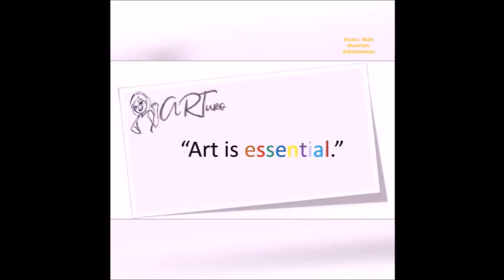A new last supper take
Featured work by Tin Dizon